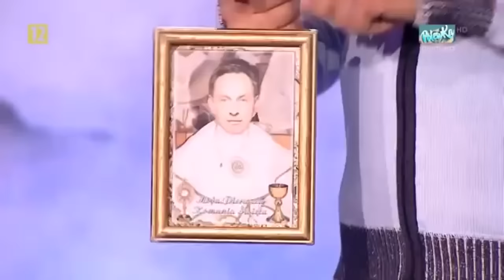Kabaret Moralnego Niepokoju Mąż Wiedźmy, Andzelika Nowość 2018, HD TOP 3 Kabaret Nowaki Teściowa